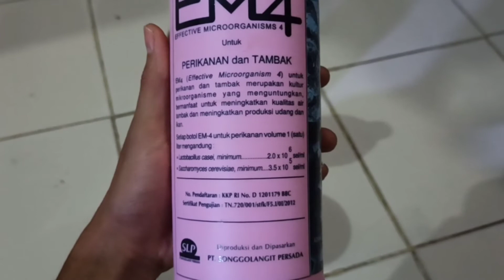Cara Membibis Pelet dan Manfaatnya Budidaya Ikan nila sistem RAS dan akuaponik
pembibisan pelet tidaklah wajib, tetapi setelah mengetahui manfaat dari pembibisan pelet alangkah baiknya dilakukan agar ikan yang kita pelihara menjadi sehat

Pembibisan Bertujuan untuk :
- Menambah nafsu makan ikan karena pelet sudah empuk
- Memperlancar Pencernaan pada ikan karena terdapat bakteri Lactobacillus sp yang membantu mencerna makanan pada perut ikan
- mencegah adanya bakteri Patogen adalah mikroorganisme parasit yang dapat menyebabkan penyakit. Terdapat 3 jenis patogen berbahaya yaitu virus, bakteri, dan jamur.